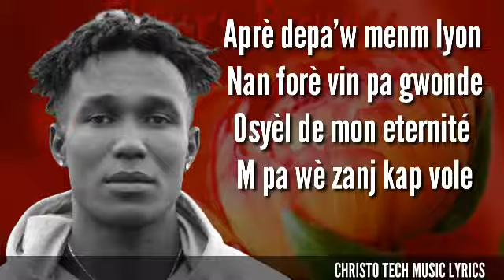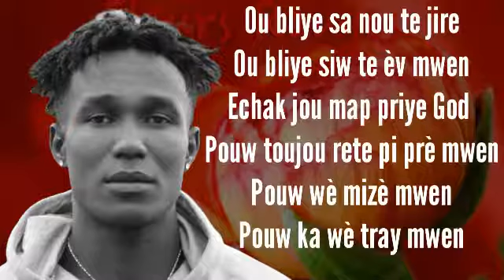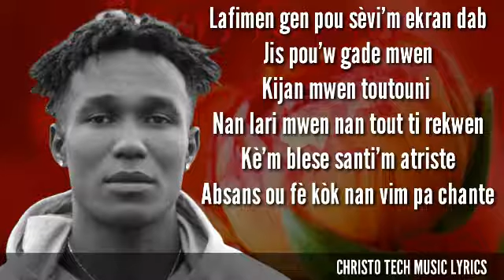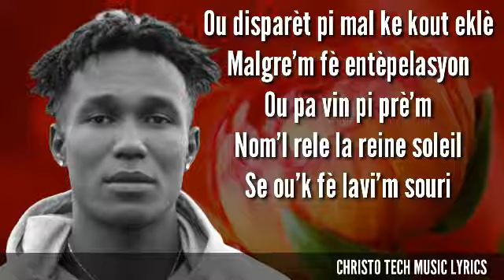Carl-Hens Polyvalent (Yon Love Sans Prix )